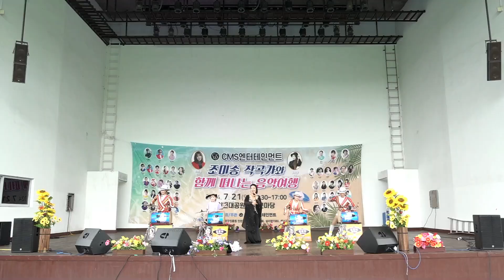가수 김은미 - 탄탄대로 (타이틀곡) 조미송 작곡가와 함께하는 음악여행 / 인천대공원 어울큰마당